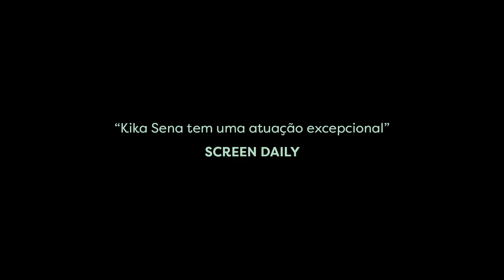Tráiler PALOMA | Marcelo Gomes | Brasil, Portugal | 2022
Con la tenacidad de un carácter forjado a golpes, Paloma está dispuesta a hacer lo imposible por realizar el mayor de sus sueños: casarse de blanco por la iglesia. La amistad de sus compañeras en la plantación de papayas en la que trabaja, el amor sin límites por su hija, y la tranquila complicidad aderezada por la pasión sexual que vive con Zé, su compañero permanente, han convertido a Paloma en una mujer plena, aceptada, confiada, firme y feliz. Pero (siempre hay uno o muchos peros en la vida de una mujer trans), la alegre calma que Paloma vive en su pequeño pueblo donde todos parecen aceptarla y quererla, dejar ver pinceladas de rechazo y odio cada vez que sale geográficamente de su aparente zona de confort. ¿Casarse por la iglesia una mujer trans en una sociedad mojigata, beata, machista, homófoba y profundamente transfóbica? La aceptación tiene límites claros y hay barreras que es sacrilegio si quiera pensar en cruzar. La actuación de Kika Sena es, sin duda, el mayor de los aciertos de esta película. La manera como la actriz impregna su rostro y sus acciones de una ternura y una inocencia conmovedoras, y la forma cómo logra tamizar la candidez con la determinación de sus acciones, hacen que Paloma llene de principio a fin esta bellísima película que se pasea entre la alegría, la esperanza, el derrumbe de los sueños y el dolor, como la vida misma.